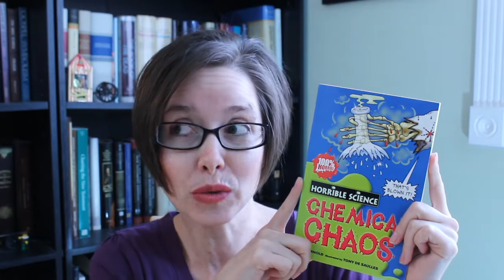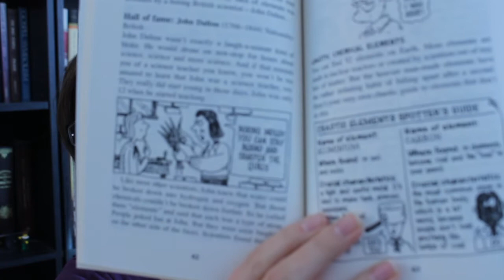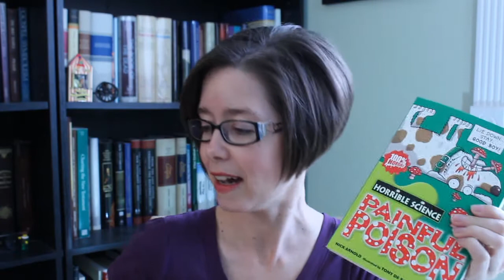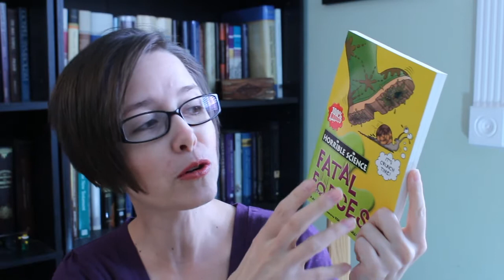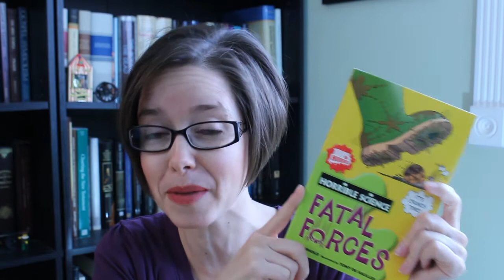I’m HORRIBLY excited about these Science books {Review - Horrible Science}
What if Monty Python met Bill Nye the Science Guy …?

You would have the books I want to share with you today.

These books are full of solid science, but with all the “gross” bits left in. But I find that even my girls enjoy the humor and style.

And I enjoy how easily the content is absorbed into their brain. :)

Feeling a little overwhelmed and frazzled? Grab my FREE handbook “7 Essential Steps to Balance Home and Homeschool”

To get encouragement, tips, and awesome resource reviews, like my Facebook